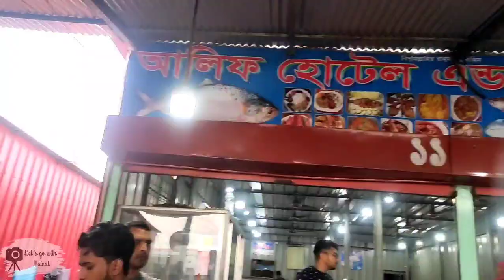Mawa Ghat in Bangladesh ||পদ্মার ইলিশ ভোজন | Mawa Vlog ||Mainul Islam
পদ্মাসেতু বাংলাদেশ সবচেয়ে বড় প্রকল্প। বাংলাদেশ সরকার পদ্মাসেতু নির্মানের অর্থের ব্যয় সাধারন মানুষের কাছ থেকেই আদা করে চলেছে৷  তাই নিজেদের টাকায় নির্মিত পদ্মাসেতু দেখার জন্য মুন্সিগঞ্জের মাওয়া ঘাট থেকে আমাদের যাত্রা।কিন্তু পদ্মা সেতুর পিলারে ফেরীর ধাক্কার কারণে নৌকাদিয়ে ঘুরে কাছ থেকে পদ্মা সেতু দেখবার সুযোগ হয় নি।  তবে পদ্মার সৌন্দর্য, মুন্সীঞ্জের লৌহজং উপজেলার সার্বিক সৌন্দর্য তুলে ধরা হলো৷  আজকের ভিডিতে৷

সবাই খরচ সম্পর্কে আইডিয়া পেতে চায়,  আমাদের গ্রুপ ট্যাুরে সবার প্রায় ৫০০ টাকার মতো খরচ হয়েছে৷
যাত্রাবাড়ী /গুলিস্তান থেকে মাওয়া ঘাটের ভাড়া ৭০ টাকা করে।  এসি বাসের ভাড়া ১০০ টাকা৷ মাওয়ার ট্রলার ভাড়া ছিলো ২০০০ টাকা৷ আমাদের বাকি খরচ মিলিয়ে জন প্রতি ৫০০ টাকা লাগবে৷
used music